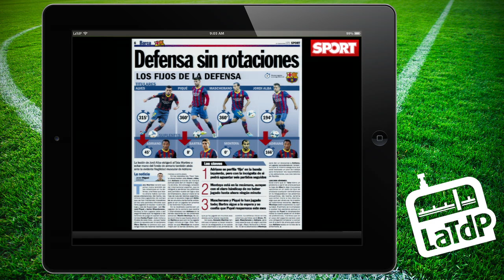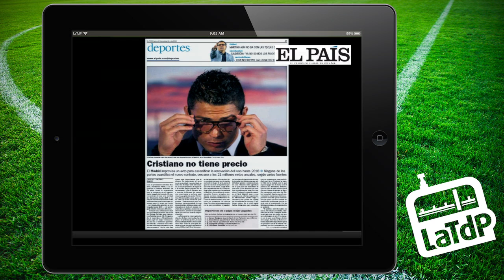Recull de premsa (dl, 16/09)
Us oferim el vídeo del recull de premsa d'avui, dilluns 16 de setembre